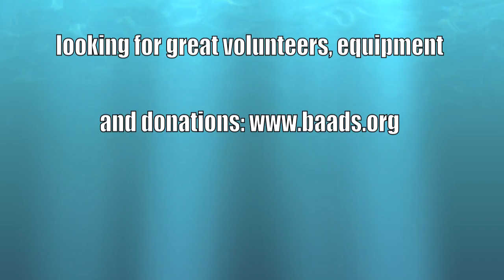Duck Boat meets Kat and Dog - BAADS sailing in McCovey Cove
Back with BAADS in San Francisco's McCovey Cove following Kathi Pugh AKA "Kat"  Maddox, with Jimme, Westy & Josh in the Zodiac chase boat.

Duck Boat loved Westy!